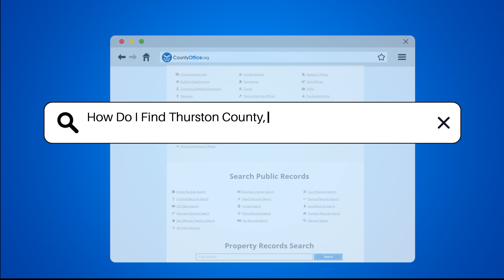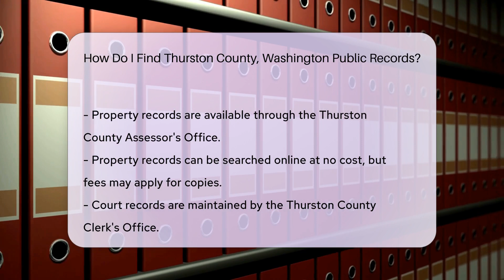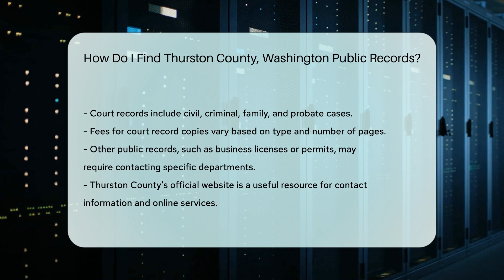How Do I Find Thurston County, Washington Public Records? - CountyOffice.org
How Do I Find Thurston County, Washington Public Records? Have you ever needed to access public records in Thurston County, Washington but didn't know where to start? In this comprehensive video, we will guide you through the process of finding various public records, including birth certificates, marriage licenses, property records, and court records in Thurston County, Washington. Each type of record is housed in different county offices, and we will provide you with detailed information on where and how to obtain these essential documents.

If you are looking for birth and death certificates, marriage licenses, property records, or court records in Thurston County, Washington, this video is a must-watch. We will share valuable insights on where to go, what fees to expect, and how to request these records either online, by mail, or in person. Additionally, we will highlight the importance of these records and how they can be beneficial for various purposes.

Stay informed and empowered by understanding how to access vital public records in your community.